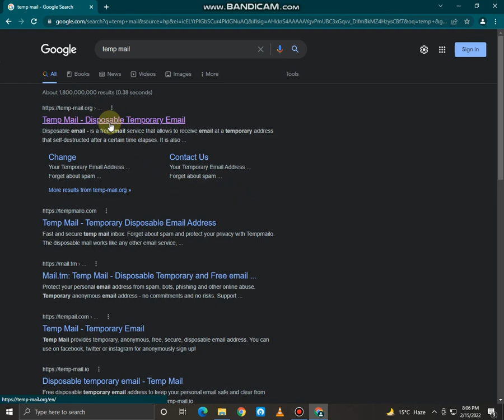How To Create Temporary Emails